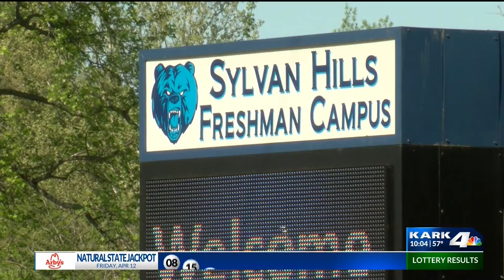Racially charged school assignments